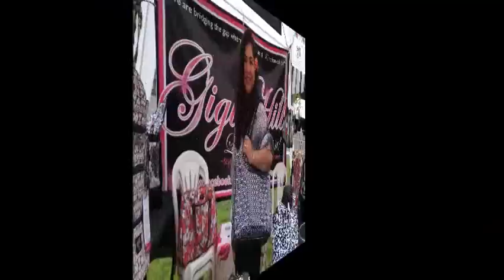Gigi Hill on Island Session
This is our first interview with the ladies from "ONE LOVE HILL". Gigi Hill is an affordable high end hand bag collection that is taking American women by storm. It's caught the attention of our very own Island Divas and they've taken on the role of entrepreneurship w/ this incredible brand!

*Doris Ann Aldan-Atalig, Roxanne Ogo-Holland*
*Susan Castro-Cabrera, Lei Lani Aldan-Atalig*